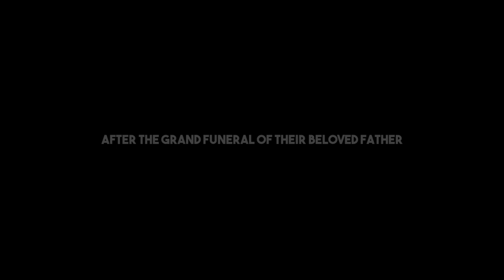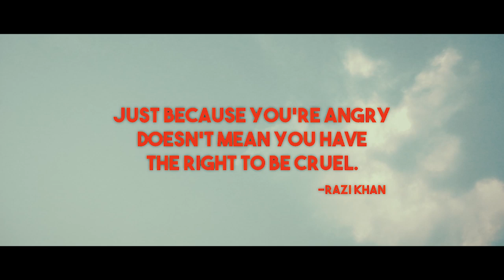Postmortem Short Film | Razi Khan | Khaja Moinuddin | Latest Telugu Short Films | The Telugu Guys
Postmortem Thriller Short Film. Hello Guys, Here is our latest short film Postmortem do watch it and enjoy!

Short Film Details:
Directed And Edited by Razi Khan
Produced by Khaja Moinuddi
Written by MD Shafeeq
D.O.P by Uday Kumar G
Technical Support Syed Munna

Cast:
Abdul Mujeer
Ramu Kona Reddy

Plot:
A Story of two STREET DOGS who finds out the person who made them street dogs. Postmortem Short Film

THE TELUGU GUYS.

Hello there we are The Telugu Guys.
we try to make you laugh.
we try to make you sad.
we try to make you angry.
we try to make you crazy.
we try to make some good shit out of our busy life.
we are The Telugu Guys and you are one of us.

THE TELUGU GUYS.